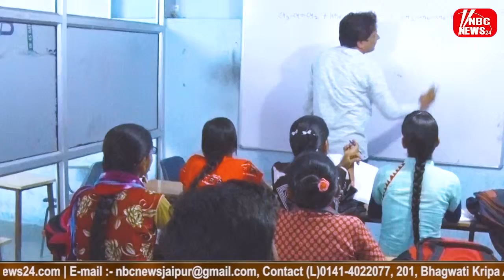महापौर विष्णु लाटा ने स्थानीय विधायक महेश जोशी के साथ हवामहल विधानसभा क्षेत्र का निरीक्षण किया शुरू